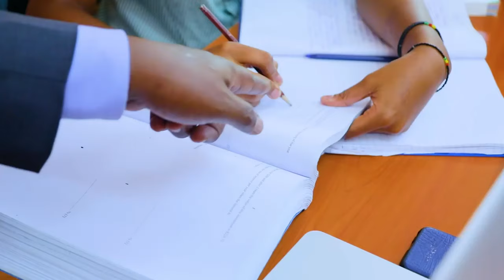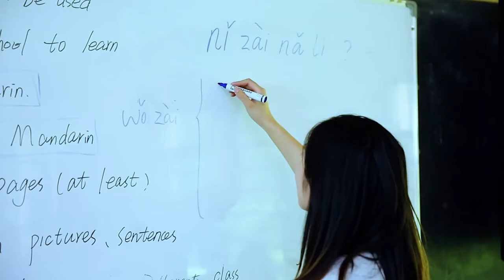FerMUN 2022 Green Hills Academy, Kigali, RWANDA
They will represent France in our FerMUN Model UN in January 2022